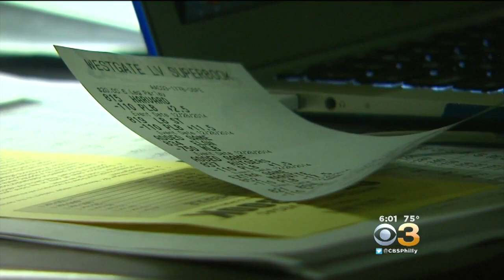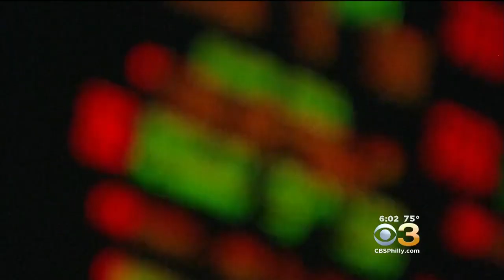Supreme Court Gives Go-Ahead For States To Allow Gambling On Sports Across US